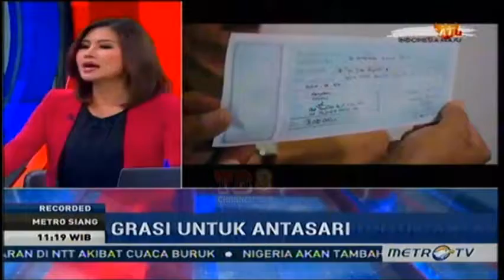ASTAGA !!! Antasari Azhar Sebut Pengusaha dan media terlibat